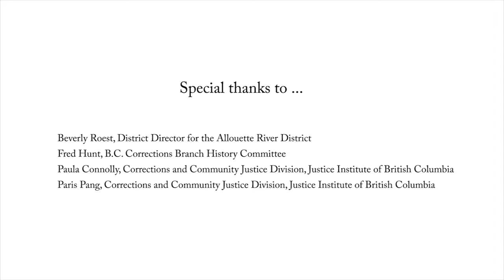Interview with Beverly Roest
Paula Connelly, staff member of the Justice Institute of BC, interviews retired BC Corrections District Director Beverly Roest about her career with the Corrections Branch from 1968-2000.  Link to BC Government; BC  Corrections Branch History; Alouette River Correctional Centre for Women